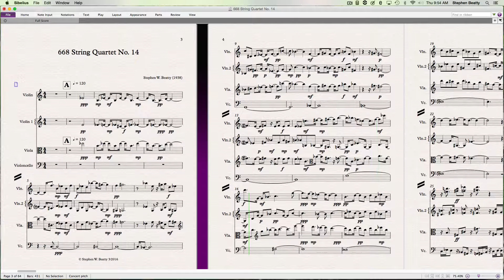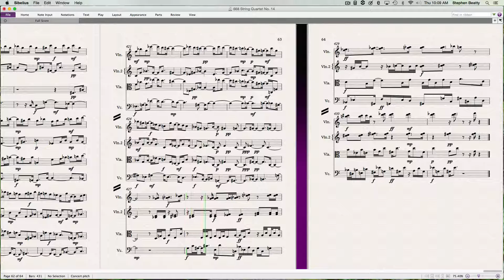668 String Quartet No. 14 Contemporary Classical music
String Quartet composed and performed by Stephen W. Beatty.
performance in the Weiler StoneRoom.